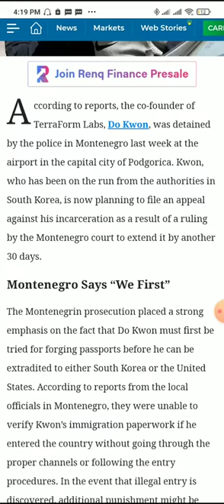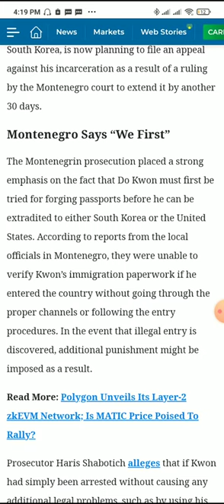Do Kwon Might Face 5 Years In Montenegrin Prison; Extradition To Happen After Prosecution?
PARTNERSHIP Proposal